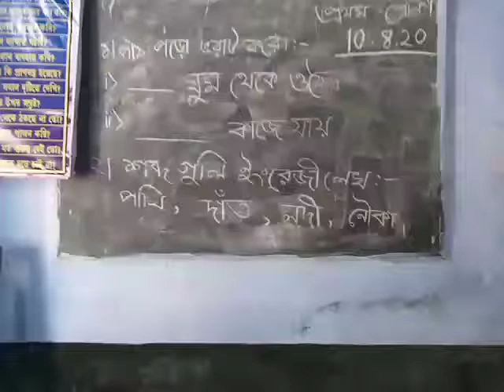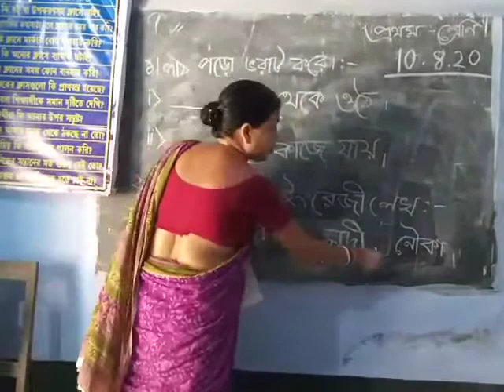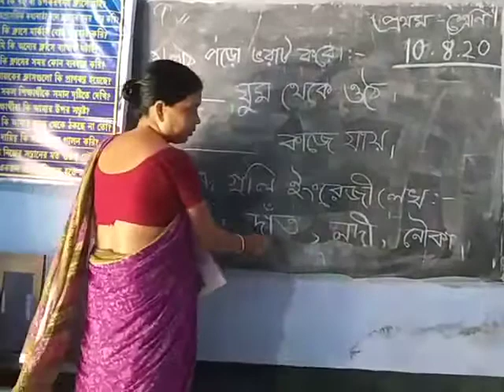Online Class for Class I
Online Class Presented by Pandaveswar F P Svchool
Teacher : Suchishmita Ghosh
Subject : Amar Boi
Medium; Bengali